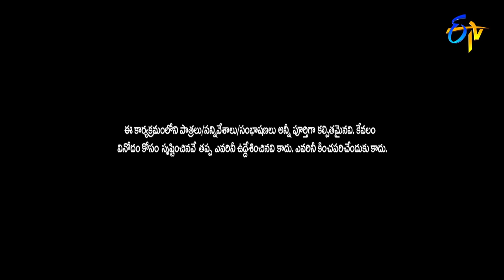Anchor Rashmi Special Performance | Mana Oori Devudu| Vinayaka Chavithi Event 2022| 31st August 2022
Rashmi takes the stage and leaves everyone complete awestruck with her spellbinding performance.